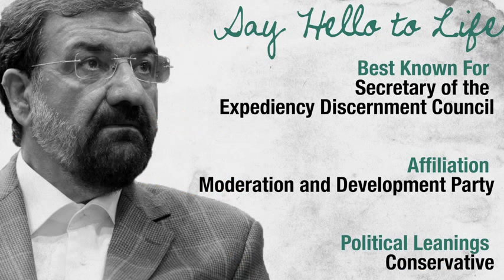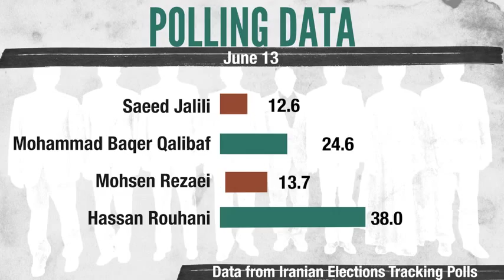The 2013 Iranian Presidential Election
In June 2013, Iran's presumed sleeper presidential election took an unexpected turn when a dark horse candidate, Hassan Rouhani, won the race over the regime's preferred candidate. Will Iran's new leader be able to change the tone of the relationship between Iran and the U.S.?

For more on Iran, its election, and the nature of the U.S.-Iran relationship, read Iran Surprises Itself and the World, a new installment of the Brookings Essay